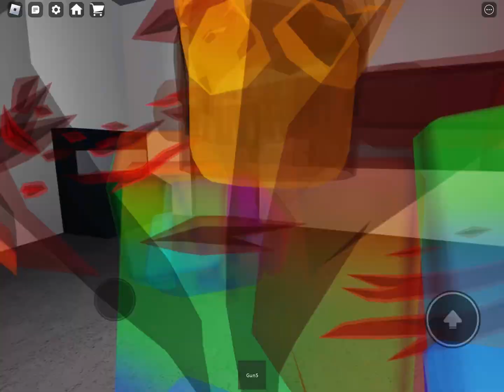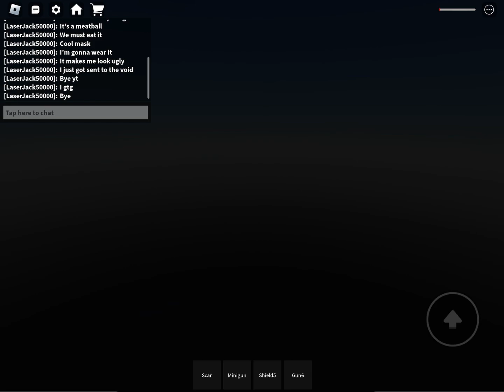The Roblox Containment Breach Experience